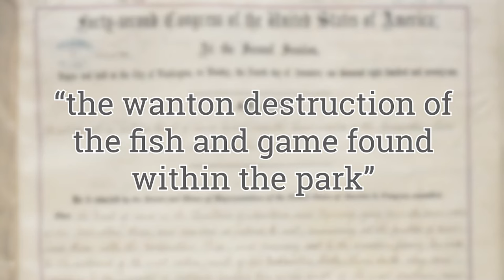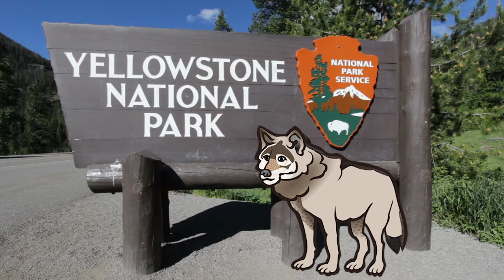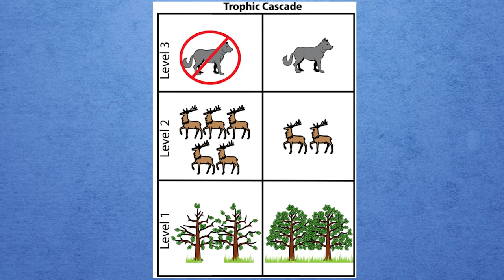How Wolves Brought Yellowstone Back to Life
The Yellowstone Wolf Reintroduction has been a resounding success since it began in 1995. Yellowstone’s wolves saved an ecosystem that was barren, overgrazed, and overpopulated with elk.

The return of wolves brought about a whole host of ecological changes, starting with the return of vital riparian trees like cottonwoods, aspens, and willows. The return of Yellowstone’s streamside vegetation also meant the return of beavers, fish, muskrats, and other animals. More elk carcasses meant more food for bears, cougars, eagles, and vultures. Yellowstone’s wolves even changed rivers themselves. With trees on their banks, rivers were stabilized and less susceptible to erosion.

Perhaps even more remarkably, wolves even changed elk behavior. Termed the “Valley of Fear,” the very presence of wolves in Yellowstone caused elk to avoid certain areas simply because they were scared. Wolves saved Yellowstone by bringing back ecological relationships that were centuries old, but had been lost in the last 100 years.

In this video, we’re taking a look at all of that and more, as we breakdown the Yellowstone wolf reintroduction. This video is also the second installment in my series on the Green World Hypothesis and predators in National Parks. If you want to see the first installment, you can check that out